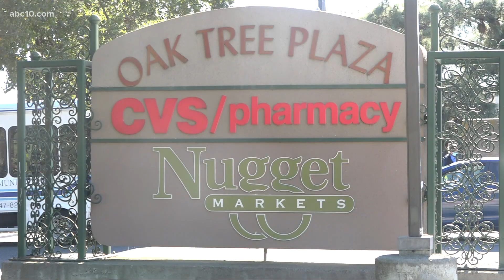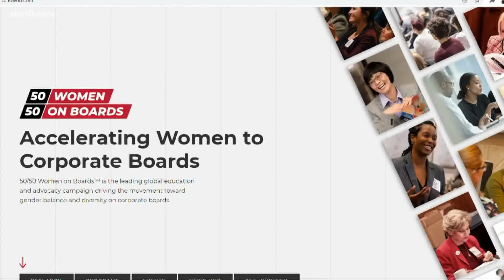Sacramento police release new photos of racist incident at West Campus High School | Dec. 10, 2021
Sacramento police are asking for help after releasing photos of suspects accused of targeting an assistant principal in a hate crime.